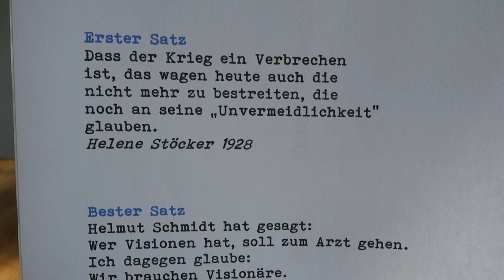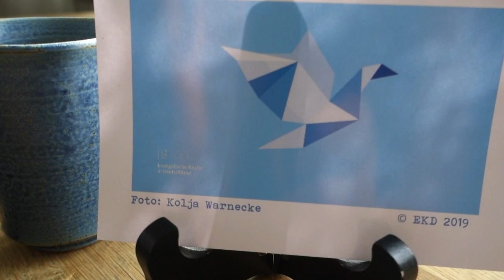FriedensKultur: Margot Käßmann und Konstantin Wecker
Buchtipp zum Thema Frieden: In „Entrüstet euch!“ haben Margot Käßmann und Konstantin Wecker Texte verschiedener pazifistischer Traditionen zum Thema Frieden versammelt.
Den nächsten Medientipp zum Thema Frieden posten wir im Juli.